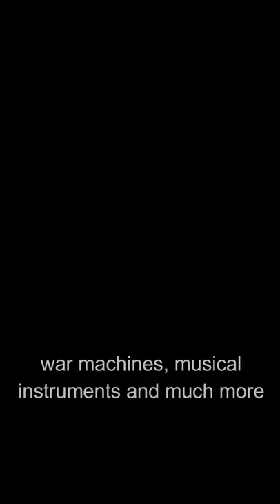Leonardo da Vinci: The Man Who Changed the World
Leonardo da Vinci is best known as an Artist, his work as a scientist and an inventor, make him a "True Renaissance man",

It's only recently that we have realized, what a Great Scientist inventor he was, with no formal education, and no degree in any field.

At the age of 15, he became a trainee under the famous sculptor and painter Andrea del Verrocchio.

After Many Years, genius of Leonardo da Vinci was noticed, He is considered by historians to be a natural genius.

Today he is known as one of the best Artist of all time, Especially "Mona Lisa" and "Last Supper", are one the most popular and influential masterpieces.

One famous drawing is the Vitruvian Man Drawing, It is a picture of man, who has perfect proportions, based on the notes from the Roman Architect Vitruvius,

His journals were filled with, over 13,000 pages of his observations of the world, He drew pictures and designs of hang gliders, helicopters, war machines, musical instruments and much more

Leonardo died on May 2, 1519 in France, King Francis was at his side when he died, Cradling Leonardo's Head in his Arms.